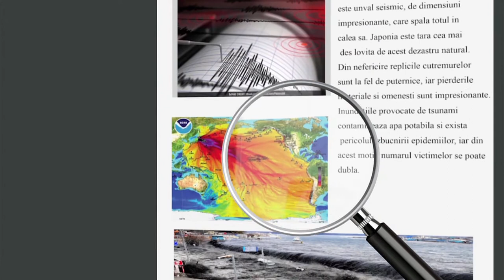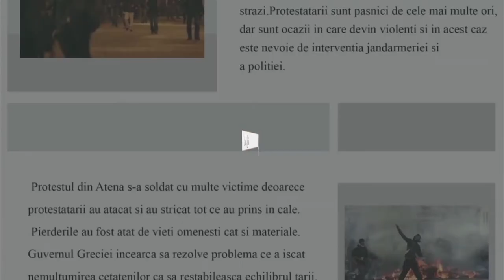Sub Lupă - Caracatița - cu Emanuel Ungureanu